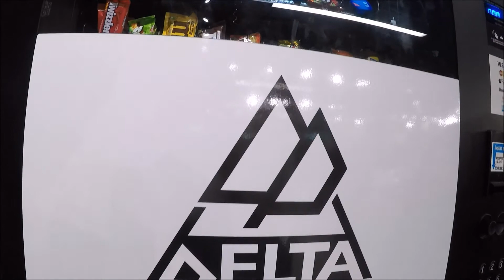The helium challenge